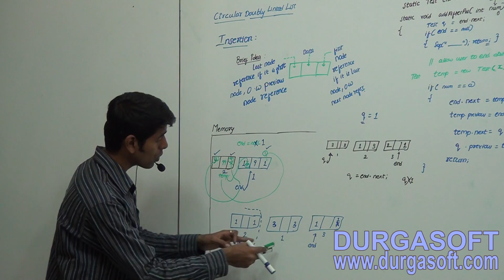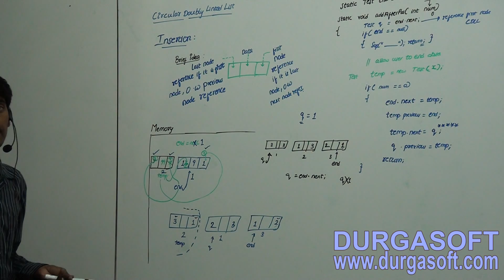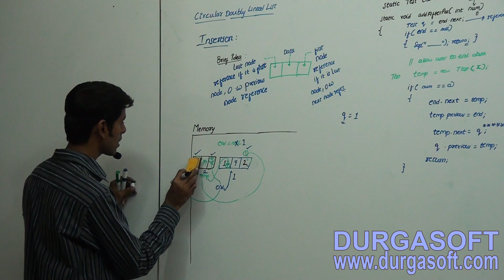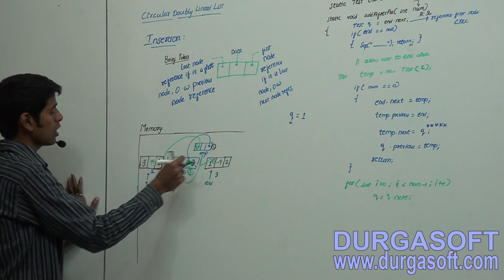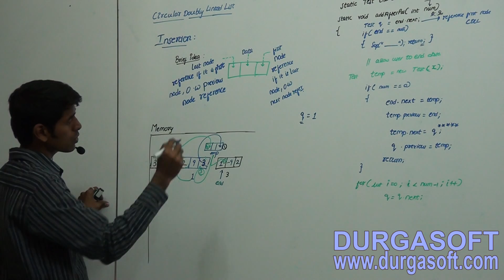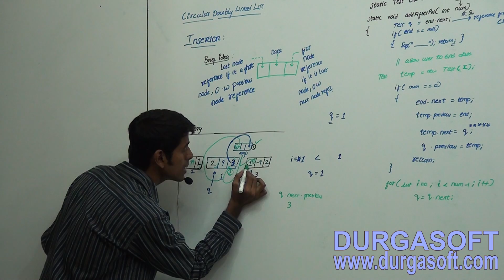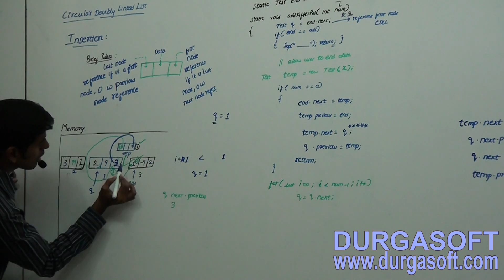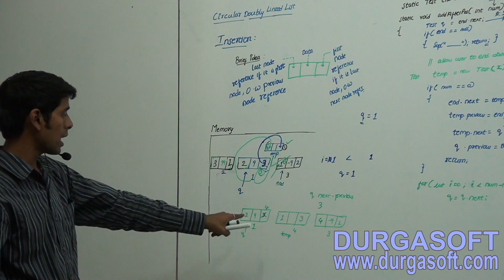Data Structures Circular Doubly Linked List Insertion Part 2